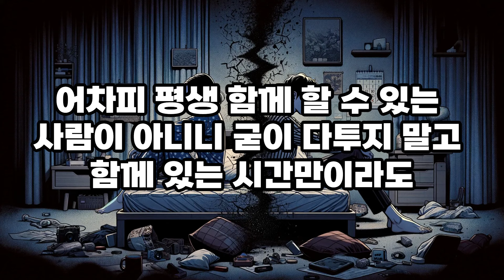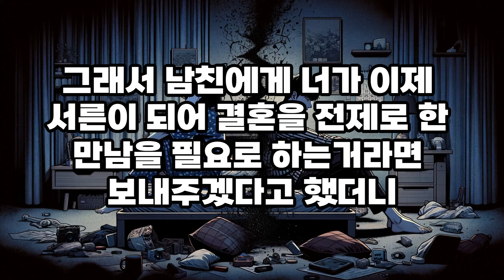4년 사귄 남자친구 프로포즈 거절했는데 제가 억지부린건가요?😠😭